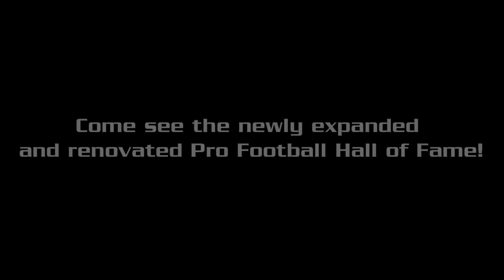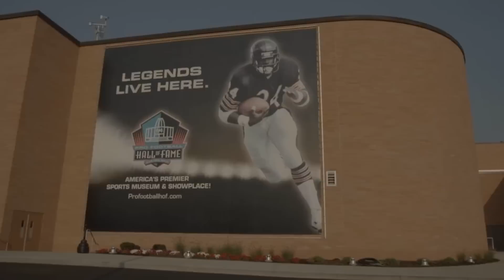Pro Football Hall of Fame Video Tour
See the newly expanded and renovated Pro Football Hall of Fame.